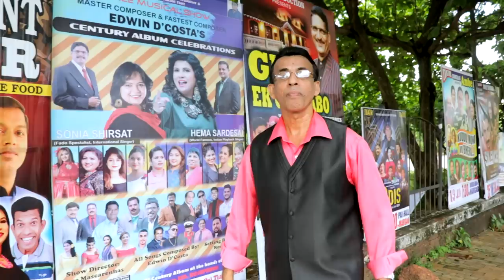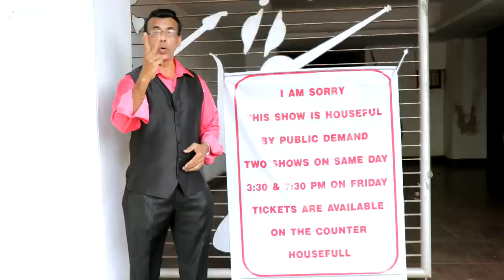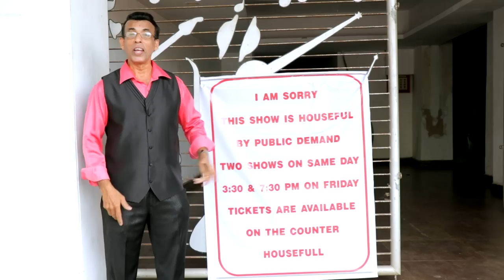THIS SHOW IS HOUSEFULL - Konkani New Song 2022 - by VICTOR DA CUNHA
-Lyrics & Singer: VICTOR DA CUNHA
 -Recorded & Mixed at: LENS STUDIO - Goa
 -Videography & Editing: ASHBERN PEREIRA